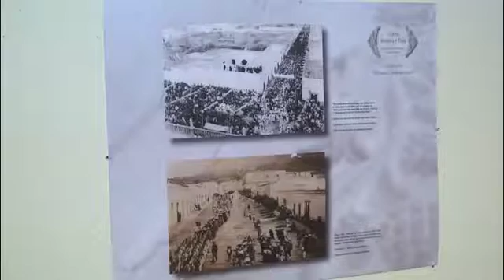Exhibe Fototeca de Zacatecas exposición de fotografías antiguas de la capital.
A propósito de la temporada vacacional de verano, la Fototeca de Zacatecas invita a toda la población local y visitantes para que disfruten de una de las exposiciones más importantes que en este espacio se han albergado, referente a rescatar la memoria histórica de la sociedad zacatecana haciendo hincapié en los cambios y transformaciones que la ciudad con rostro de cantera y corazón de plata ha vivido con el paso del tiempo.